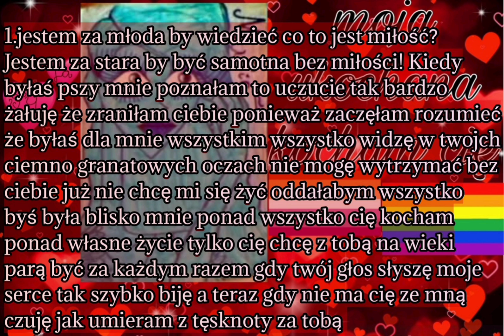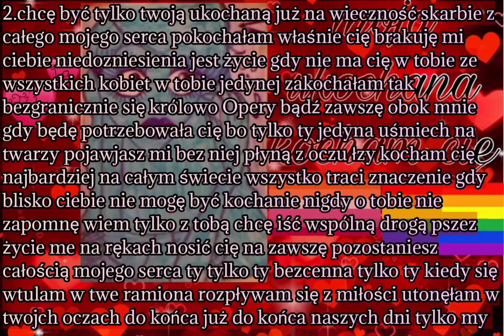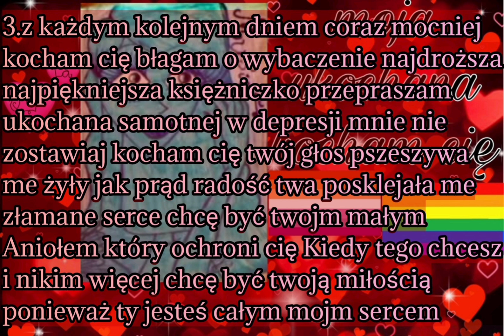OKTAWIA SOPRANO × MUZYKA MUSIC - NIE POTRAFIĘ DŁUŻEJ ŻYĆ BEZ CIEBIE (Melodia)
kompozytor, autor tekstu, autor utworu: OKTAWIA SOPRANO ja*
00:00 - 3:36 "nie potrafię dłużej żyć bez ciebie"* oktawiasopranomuzykamusicniepotrafiedluzejzycbezciebie :( piosenka o miłości dla ukochanej!
tekst do tej piosenki możecie znaleźć na mojm kanale @JulianHyusev ;)